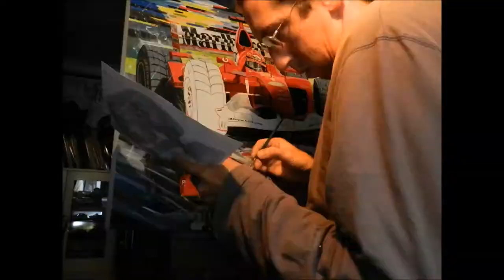'Rainmaster'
Michael Schumacher Ferrari F1  42 hours of painting in 42 seconds...Enjoy